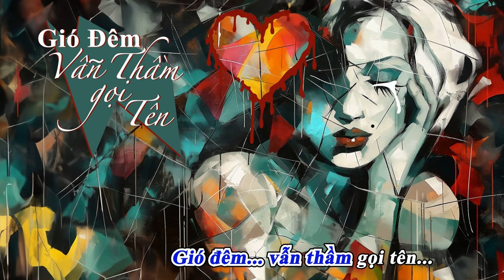GIÓ ĐÊM VẪN THẦM GỌI TÊN | KARAOKE | TÔNG NAM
Nhạc phẩm: Gió Đêm vẫn Thầm Gọi Tên
Nhạc và lời: Andy Le